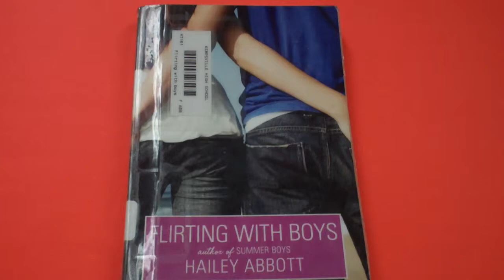Flirting With Boys by Hailey Abbott Student Book Talk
Kelsey 1B Mac